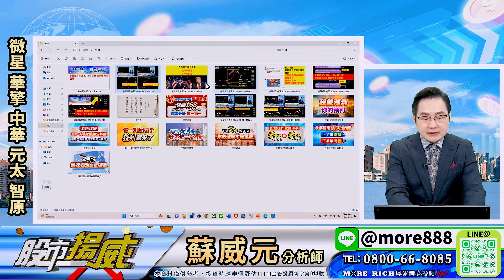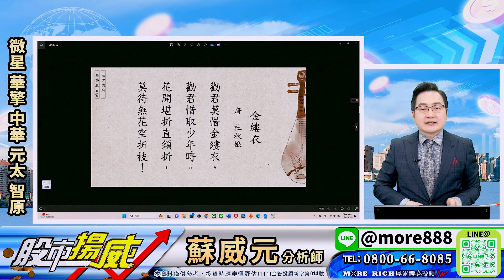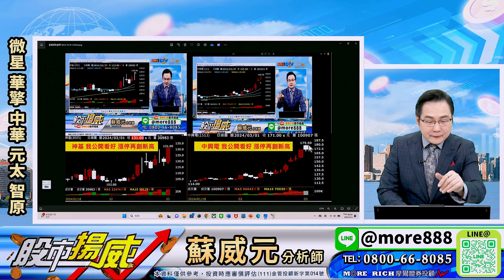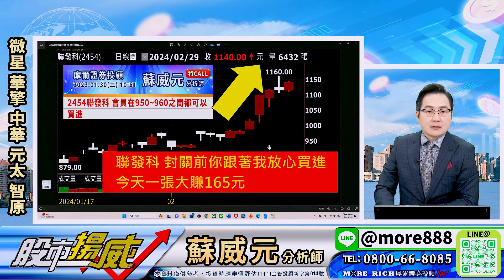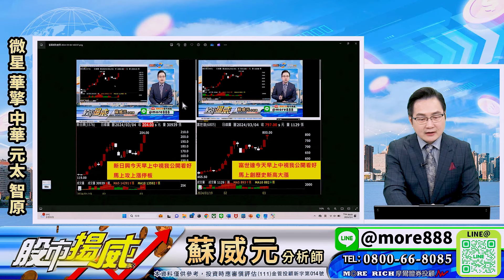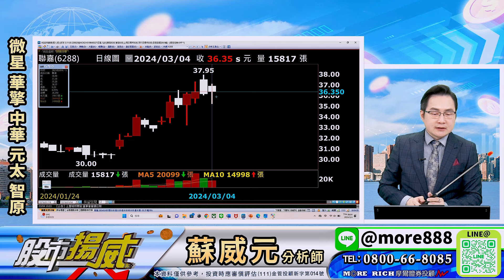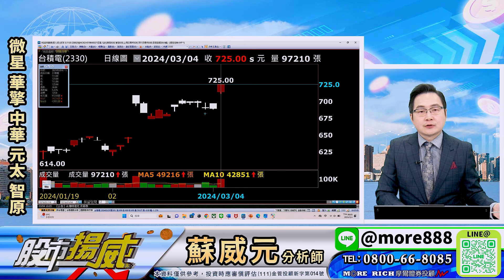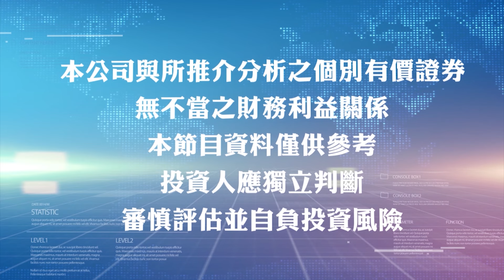蘇威元分析師【萬九穩了！外資認錯回補 我要買進這一檔股票】 2024.03.04